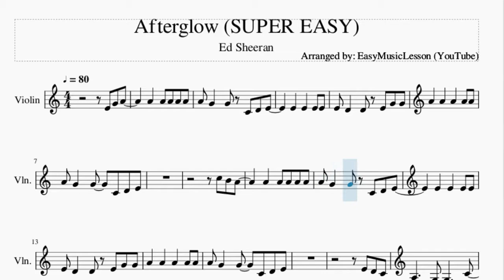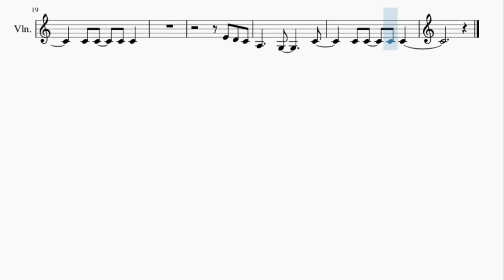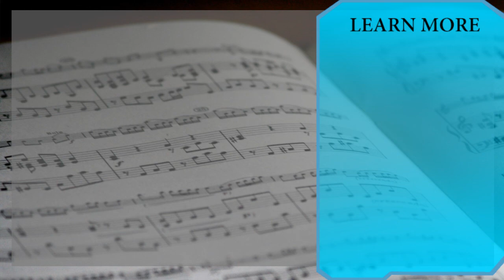SUPER EASY Violin Sheet Music: How to play Afterglow by Ed Sheeran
Here is a sheet music/tab video on the song Afterglow (SUPER EASY) by Ed Sheeran on the violin. A violin sheet music arrangement which is transposed to notes that are easily played by violin, for the song Afterglow (SUPER EASY) by Ed Sheeran.

EasyViolinLesson teaches you to play the your favorite instrument, through well-arranged sheet music so that you too can learn how to play Afterglow (SUPER EASY) by Ed Sheeran on the violin as fast as you can. A violin sheet music with backing tracks to help your play the song better.

Chords of Violin arrangement:
F Maj   C Maj   G Maj   F Maj   C Maj   G Maj   F Maj   C Maj
G Maj   F Maj   C Maj   G Maj   F Maj   C Maj   G Maj   F Maj
C Maj

Melody notes of Violin:
E4 G4 A4     A4   A4 A4 A4 A4
A4 G4   G4 C4 D4 E4
E4   E4   E4 E4
E4 D4   D4 E4 G4 G4
A4   A4   A4   A4 A4